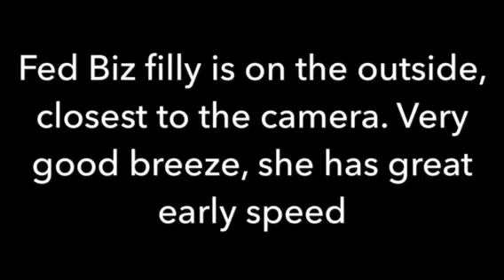Fed Biz/Junoon ‘17 filly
March Training